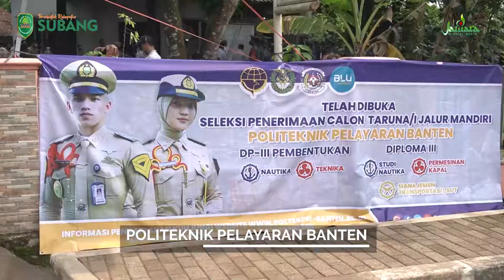Wargi, Ingin Menekuni Bidang Kelautan / Nautika? Bisa Belajar di Sini!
Wargii, adakah yang berminat menekuni bidang pelayaran dan kelautan seperti Popeye? 😁🧜🏻‍♂️

Yuk share post ini ke teman / saudara Wargi yang ingin kuliah jururan pelayaran 🫡